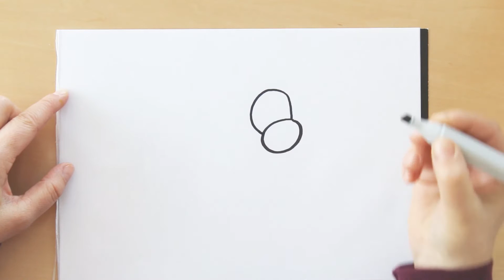Kuh zeichnen lernen (die glückliche!) - How to draw a Cow (Cartoon)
Da steht sie auf dem Rasen, grast und genießt den Tag. Mal sieh dir doch ganz schnell. Dann kannst du zu ihr auf die Wiese laufen und sie streicheln!
schule-und-familie.de - Ihr Kind richtig fördern.

Neue Videos jeden Freitag um 10 Uhr.